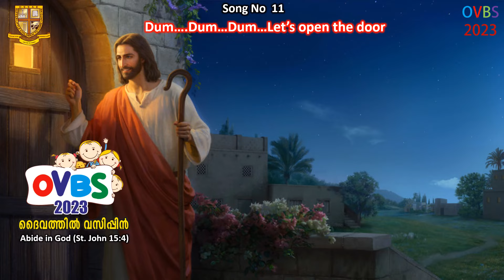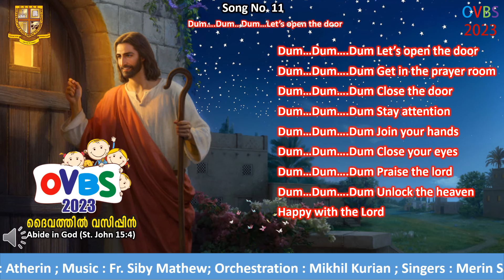OVBS Song No 11-Dum….Dum…Dum…Let’s open the door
Lyrics : Atherin
 Orchestration :  Mikhil Kurian
 Singers :  Merin Sajan
                  Roshitha Annie Roy
                  Irine Ann Jaison
                  Angel C Shibu